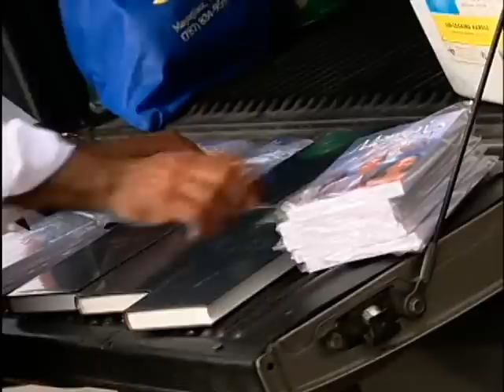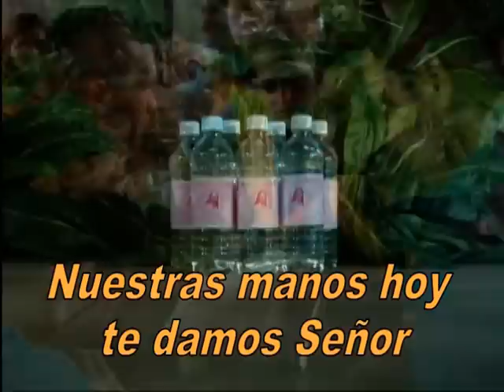Adventistas :: Canto Estamos en su presencia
Estamos en las manos de Dios